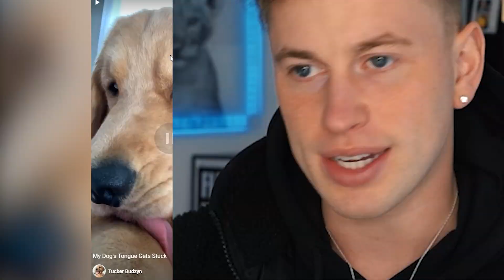hіlfе, da ist was in meinem ohr..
Da steckt was in seinem Ohr - Virale Videos aus dem Internet!

►► Mit Code "ELMARGO" bekommst du 5% auf das gesamte Sortiment! 😍